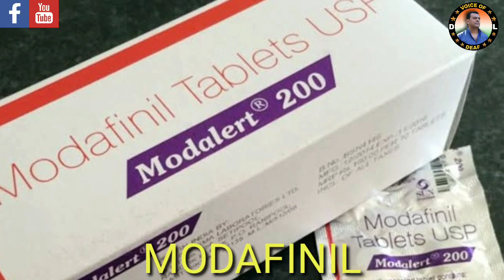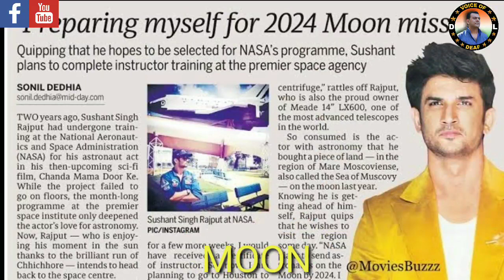Rhea interview: Sushant''s family lawyer says she be barred from media publicity